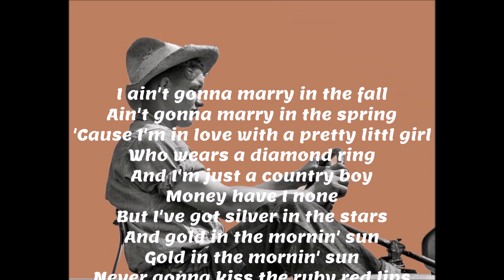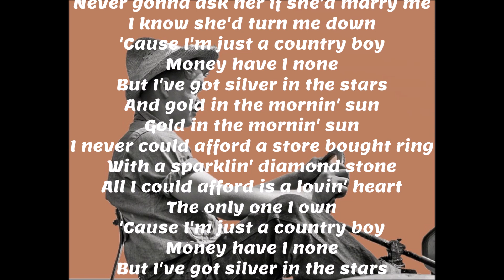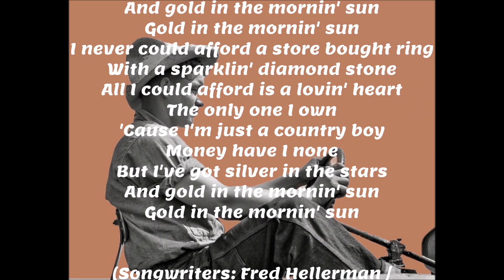I'M JUST A COUNTRY BOY ~ DON WILLIAMS ~ LYRICS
Birth name: Donald Ray Williams
Also known as: The Gentle Giant
Born May 27, 1939
Floydada, Texas, U.S.
Died September 8, 2017 (aged 78)
Mobile, Alabama, U.S.
Genres Country
Occupation(s) Singer-songwriter
Instruments Vocals, guitar, piano, bass
Years active 1964–2006
2010–2016
Labels Columbia, Dot, ABC, MCA, Capitol, RCA, American Harvest, Giant, Koch, Compendia, Sugar Hill Records